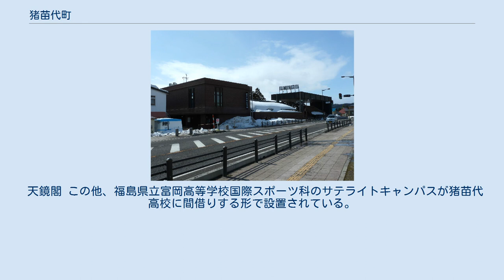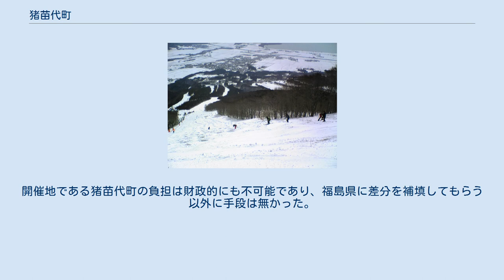猪苗代町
磐梯山 猪苗代町中心部 亀ヶ城公園から眺めた猪苗代町内（2002年（平成14年）4月撮影） 猪苗代町（いなわしろまち）は、福島県の会津地方に位置し、耶麻郡に属する町。
 猪苗代湖の北岸に面し、東西北の三方を会津磐梯山をはじめとする山々に囲まれた自然豊かな町。
日本海式気候で、冬は積雪1～2mとなる。
野口英世の生誕地としても知られる。
観光業のほか、米の生産調整対策に伴う転作作物としてのそばをはじめ、磐梯トマト、七ツ森牛乳、磐梯黄金みそ、あげまんじゅう、笹だんご、ふなの甘露煮、山菜加工品、湯の華、中ノ沢こけし、つる細工、清酒などを特産とする。
 北西に磐梯山がそびえ、南には猪苗代湖を湛える。
活火山を3つも抱える珍しい自治体である。
 天鏡閣 この他、福島県立富岡高等学校国際スポーツ科のサテライトキャンパスが猪苗代高校に間借りする形で設置されている。
 猪苗代町は、福島県中通り地方と会津地方を結ぶ主要街道の中継地点として古来より交通の要衝として戦略上重要視されてきた。
現在も福島市・郡山市と会津若松市の中間地点、また観光地裏磐梯への玄関口として交通上重要な役割を果たしている地域である。
 猪苗代駅 猪苗代湖北岸の浜 野口英世記念館 猪苗代スキー場からみた猪苗代湖 2009年にフリースタイルスキー世界選手権が猪苗代町で開催されたが、開催までには紆余曲折があった。
契約書を全く理解せずに誘致するという組織委員会の不手際等で、当初の財務計画5億7900万円をはるかに超える21億円以上の予算となることが発覚した。
開催地である猪苗代町の負担は財政的にも不可能であり、福島県に差分を補填してもらう以外に手段は無かった。
非常に難しい情勢であったが、大会は予定通り3月2日から3月8日まで行われ、上村愛子が2個の金メダルを獲得するなど話題を集めた。
（2009年フリースタイルスキー世界選手権参照）